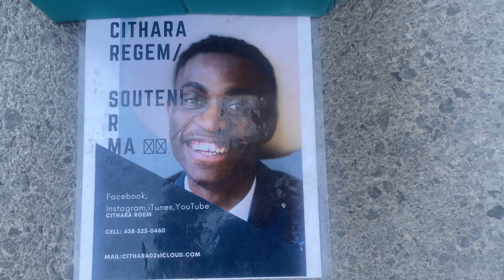performance in Montreal